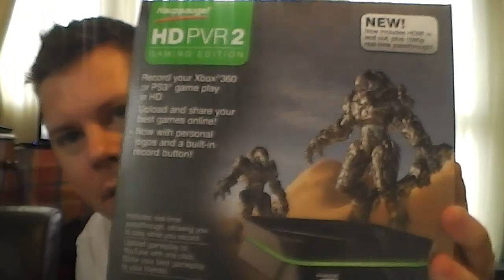FK is now HD - Record Xbox Gameplay Free